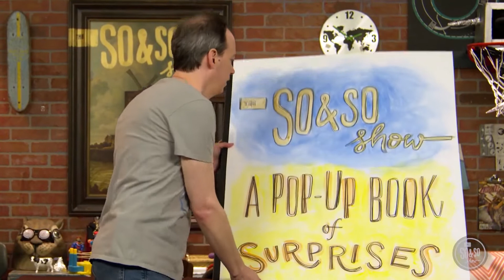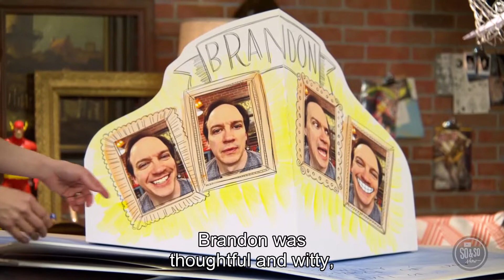SoAndSo August 7, 2022